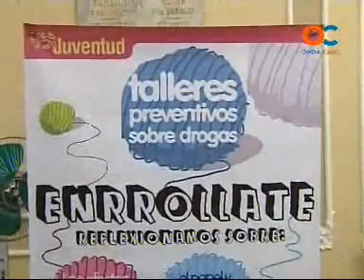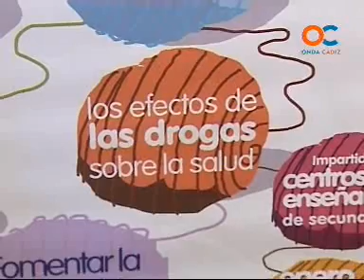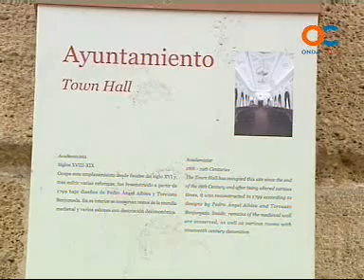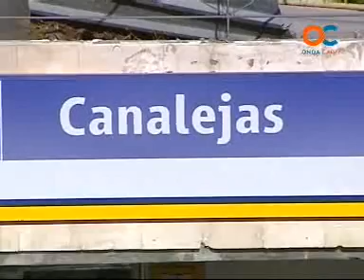TU AYUNTAMIENTO 09-07-11